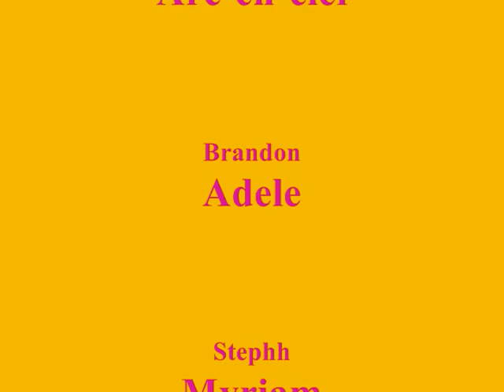Funny Time(1)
hahaha sta lecole sA XD:)